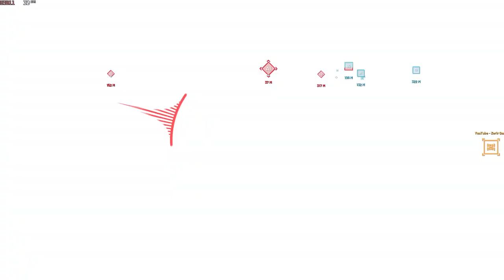BETTER WITH FRIENDS FT ZER1R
zer1r gaming